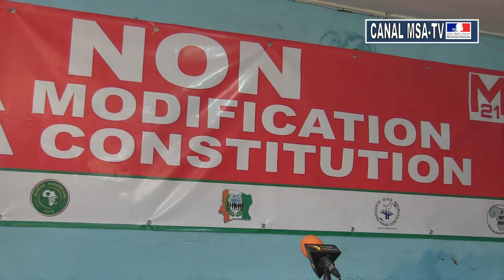COTE D'IVOIRE: M21 NE TOUCHE PAS A MA CONSTITUTION IVOIRIENNE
Abidjan 26  Février 2019, CONFERENCE DE PRESSE M21 NE TOUCHE PAS A MA CONSTITUTION IVOIRIENNE